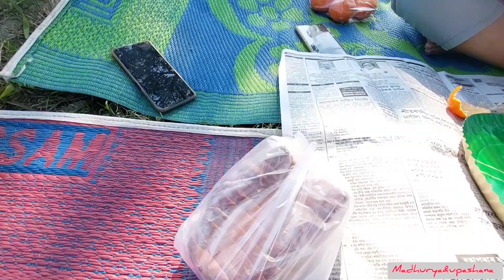WITH MOMO COUPLE!! ঘাঘৰ পাৰত || বনভোজৰ থলীত এজাক ম'হ|| WE WERE SAFE||SCENIC BEAUTY OF NATURE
we are starting our works-all types of ethnic assamese foods like Pitha, Ladu etc

Jugnu song
Aap Jaisa koyi song
and music from inshot video maker